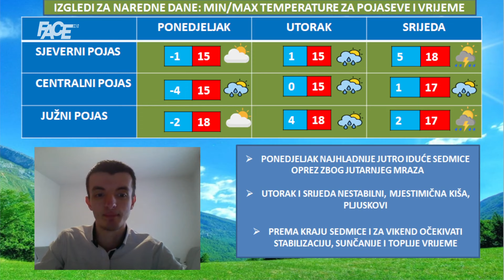Vremenska prognoza by Haris Babić od 21.4. do 26.4.2024.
Marketing, YouTube & Digital distribution:
EMDC Network